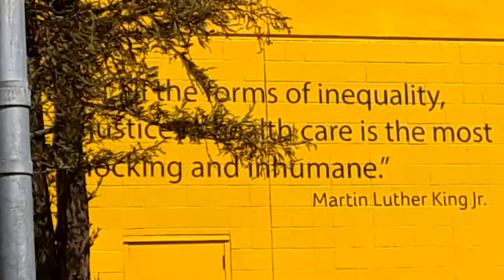Dr Martin Luther King Jr Mural.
The Dr Martin Luther King Jr Mural is located in from of The Martin Luther King Jr.  Community  Hospital. Next to the King Drew Magnet High School in Los Angeles California